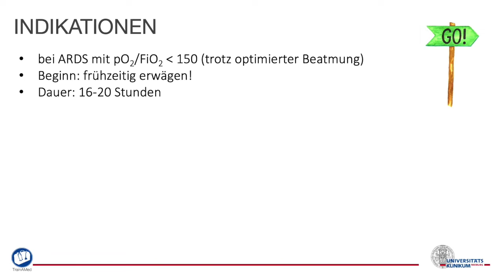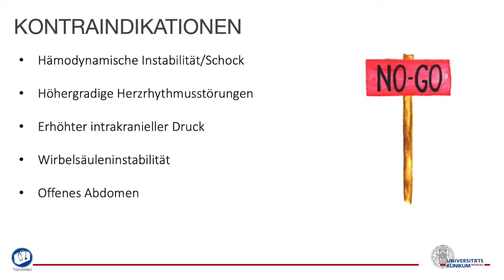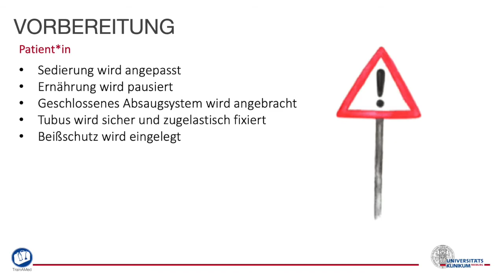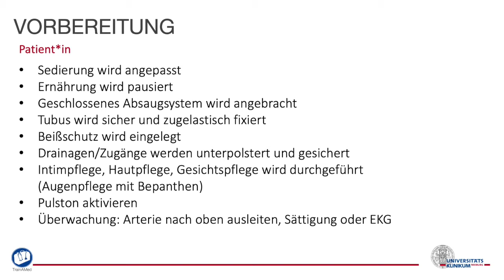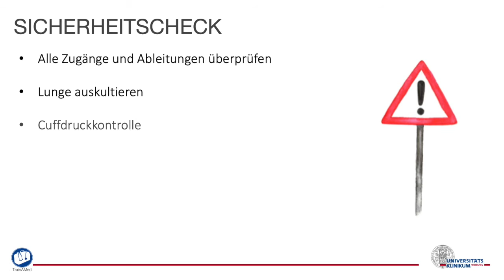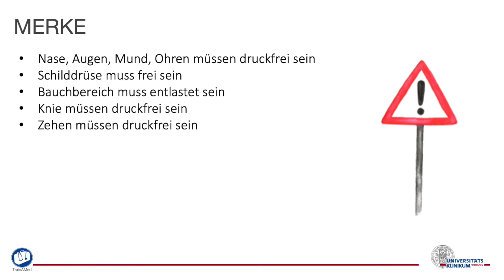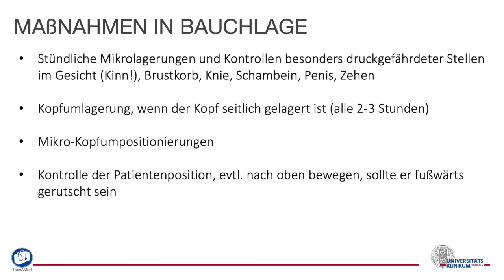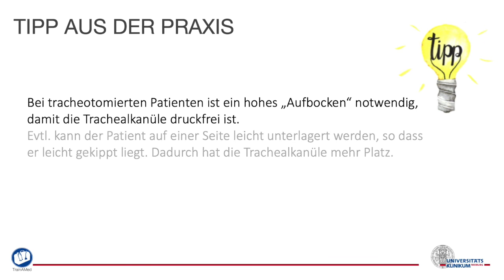Lehrvideo: Bauchlagerung Intensivpatient*in – Standardmatratze | Uniklinik Freiburg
Diese Videoeinheit soll Sie in die Lage versetzen, eine Bauchlagerung eines/r beatmeten Patient*in auf einer Standardmatratze im Team durchzuführen. Dies umfasst Kenntnisse zur Indikation, Vorbereitung und Durchführung, zur abschließenden Kontrolle sowie weiterer Maßnahmen in Bauchlage.
Das Lehrvideo entstand am Lehrbereich Allgemeinmedizin der Uniklinik Freiburg in Zusammenarbeit mit TrainAMed.

Weitere Möglichkeiten der Uniklinik Freiburg zu folgen